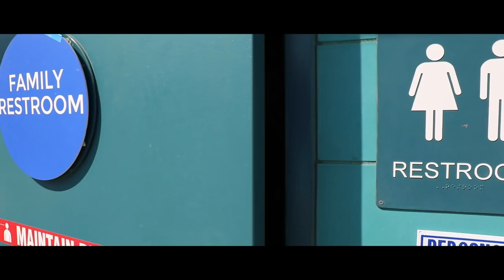$10,000 SWIM CHALLENGE Against My BESTFRIEND ft Walker Bryant | Parker Pannell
Parker Pannell Signature Dog Tag - OUT NOW!!

What's up Pancakes!! As some of you may know, I used to be a swimmer before I moved to Los Angeles to be an actor. Well today, I'm finally getting back in the pool to race my best friend @Walker Bryant for $10,000!!! $10,000 is a lot of money, especially for a swim challenge. This competition is insane guys, I haven't been swimming in sooo long, let's hope I win. Watch out Michael Phelps, we're coming for you! Also, who should I start prank wars with? Comment in the premiere chat who you think is going to win the money!!

In this video:
@Walker Bryant

Turn POST NOTIFICATIONS on so you are reminded when I upload.

✅ Tik Tok Let's hit 2.5 MILLION!

I LOVE MY PARKER'S PANCAKES 🥞